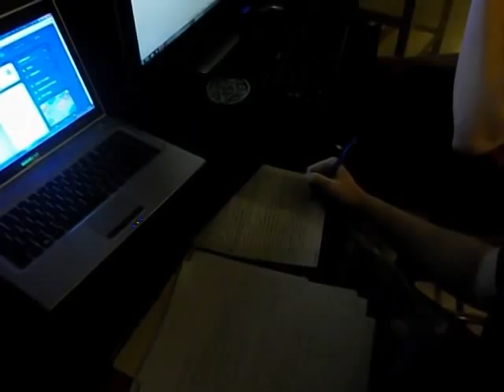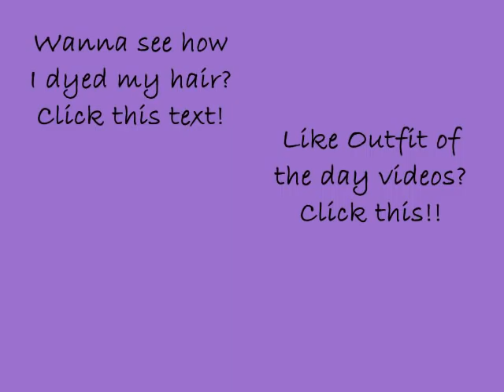Vlog | November 28, 2012: Spiders and Donk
My computer is a complete derp now and wont convert files so some of my vlogs, like this one, will be late. I have to edit them on my love's computer now. Sadd faceeeee